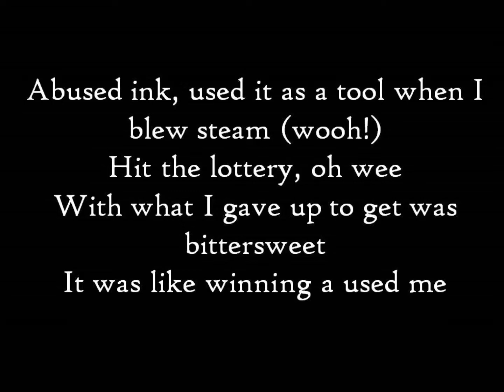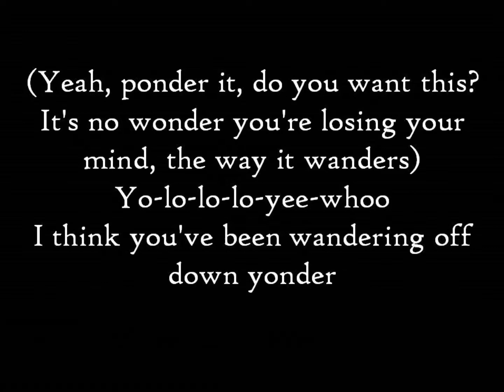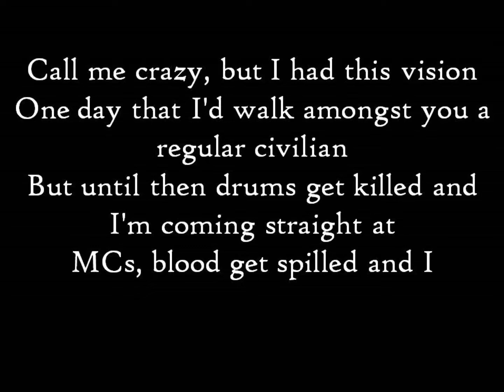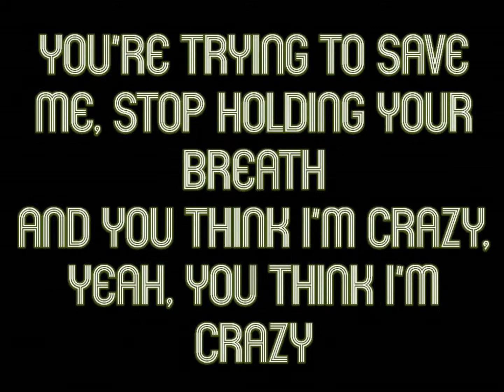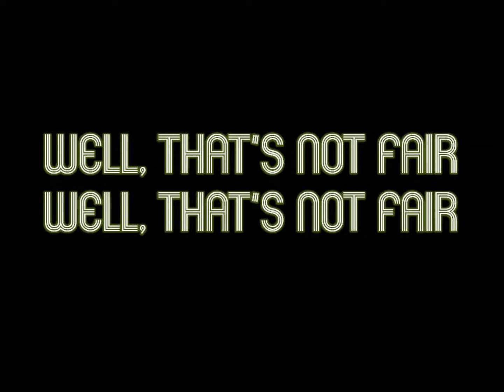The Monster- Eminem ft. Rihanna (Lyrics) Uncensored